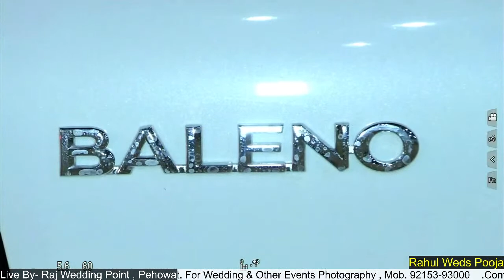Rahul Weds Pooja , Film By- Raj Wedding Point , Pehowa